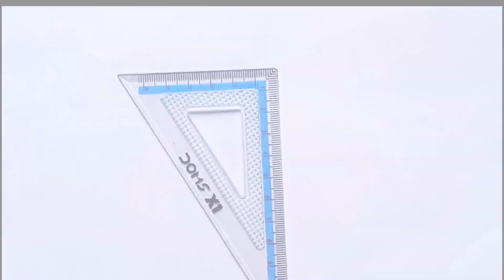গ্রামের দৃশ্য আঁকা || to draw a village scanary with Doms oil pastels colour|(easy) scenery drawing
Hello viewers!
If you are new in my channel so
You should visit to my channel and see the vedio 👁️‍🗨️🙂
I will show you that easy and unique steps are drawing and painting. if you like this than

'The Art Man' channel have  tutorials for   to make drawing easier.

► Used things
(1) Petra colour pencil
 (you can use any brand)
(2) 'doms pencil' for draw outlines